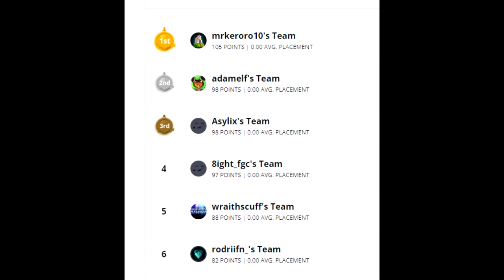TOP 1 TORNEO 10.000$ DE FALL GUYS 🏆